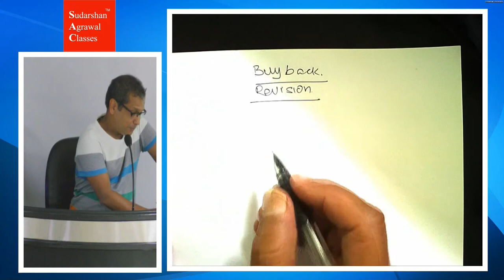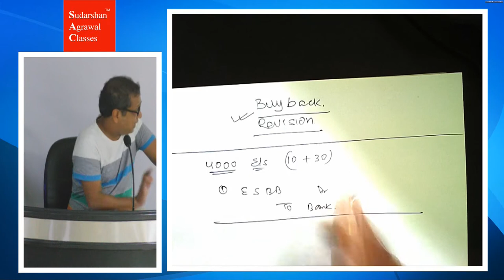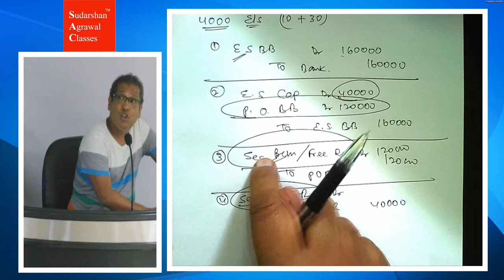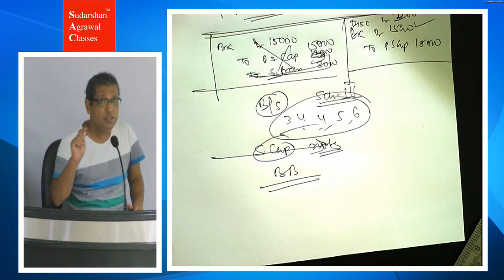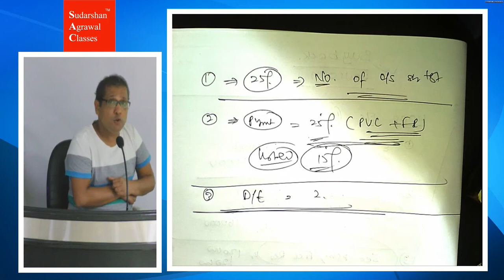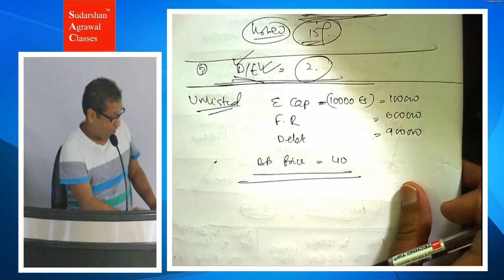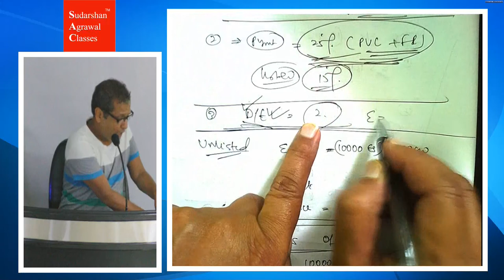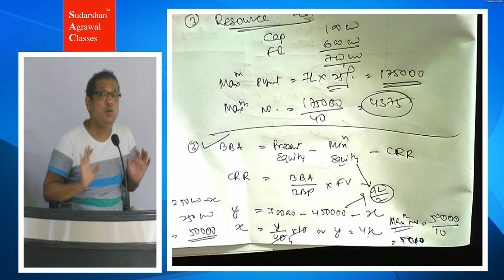CA Intermediate Advanced Accounting Buy Back (Revision)